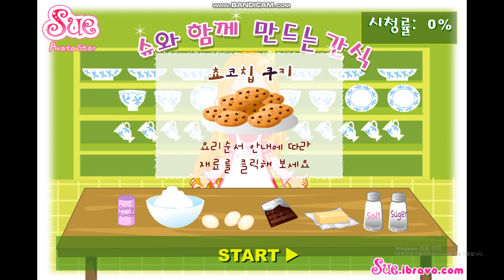Avata Star Sue 01화 슈와 리아의 쇼대결